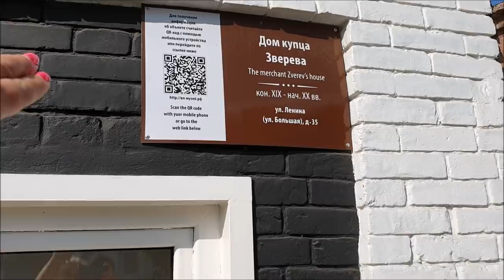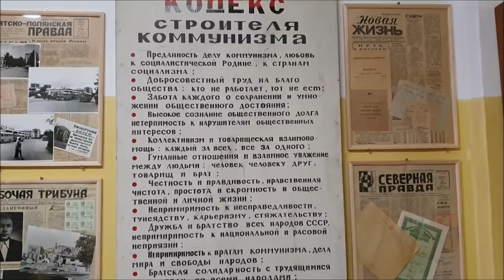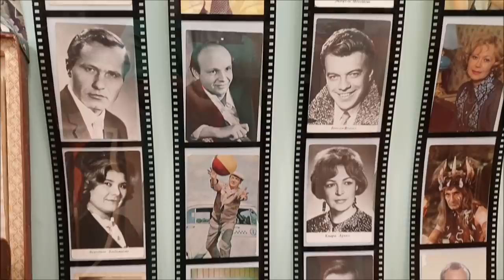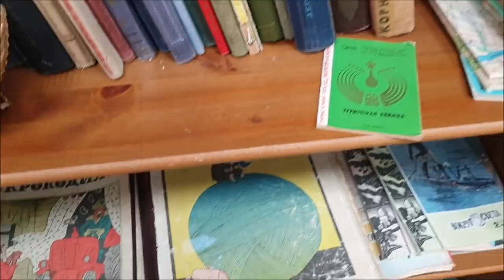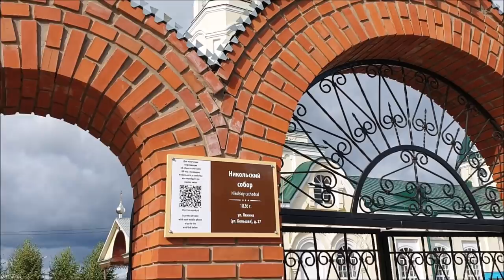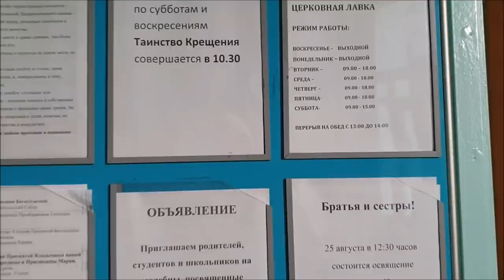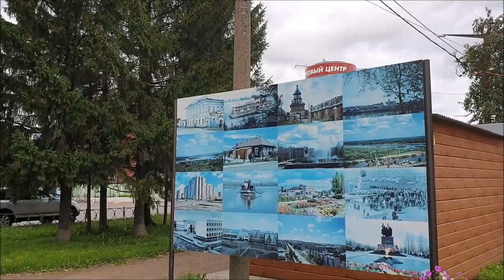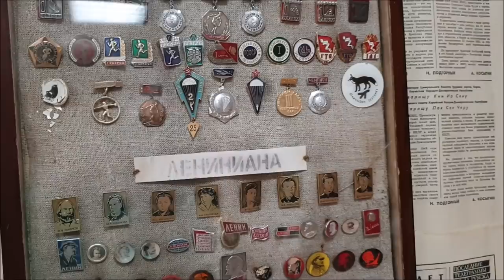По волнам ностальгии, забытые детали ССCP, Назад в прошлое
Кировская область, г. Вятские Поляны, ул. Советская, д. 13
Сбылась мечта людей, желающих хотя бы на миг вернуться в советское прошлое. В "Коммуналке" представлены километры экспонатов (а в другой единице количество постоянно поступающих экспонатов нельзя,), которые 7 лет хранились в частной коллекции жителя Вятских Полян Олега Уварова. В России много тематических музеев, но этот создавался не на их примере, а вопреки классическому представлению о подобных заведениях. Давайте посмотрим на это своими глазами!

По волнам ностальгии: сервисы, которые позволят окунуться в атмосферу времён СССР